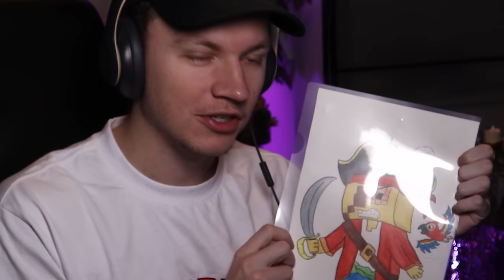Geheime Camera Gevonden In Het Piraten Hotel (Minecraft Survival)